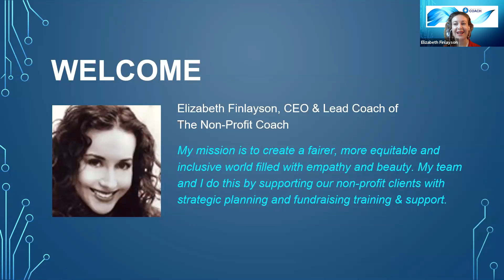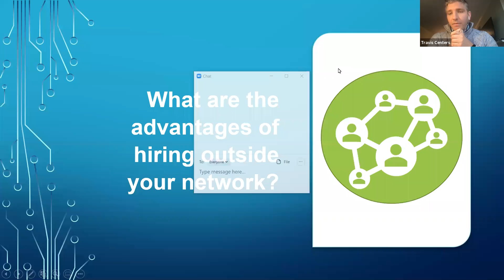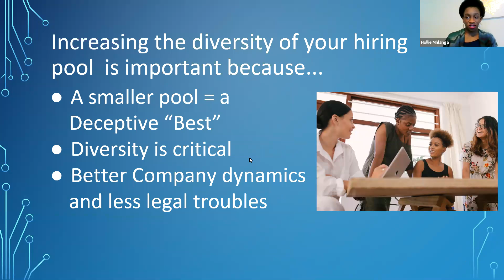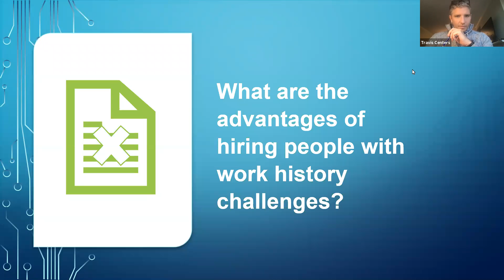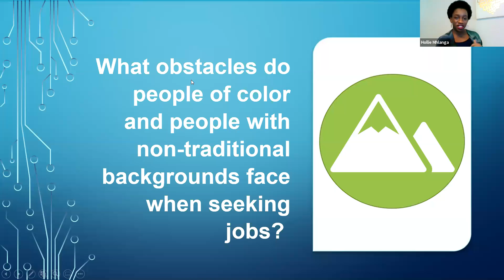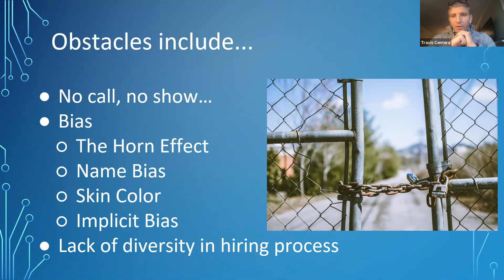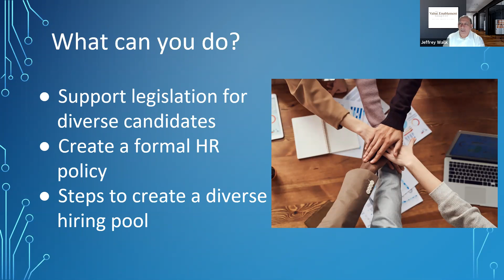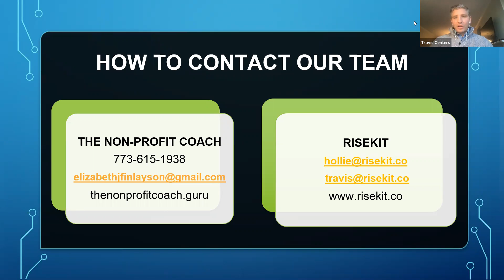Attracting & Hiring A Diverse Workforce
Hollie Mhlanga and Travis Centers of RiseKit joined The Non-Profit Coach to discuss these questions:

*What are the advantages of hiring outside your network?
*What are the advantages of hiring people with work history challenges?
*What obstacles do people of color and people with non-traditional backgrounds face when seeking jobs?
*What do I need to do as a nonprofit employer to attract diverse candidates rather than weeding them out?